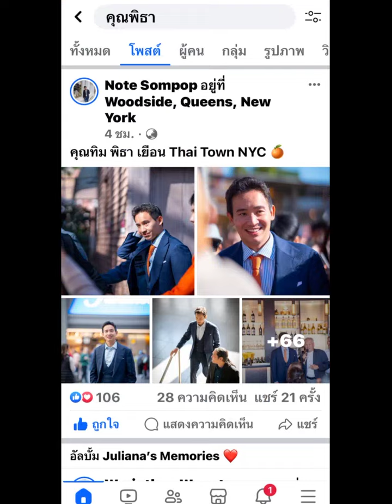หล่อละลายค่ะ😍🥰💗พิธา